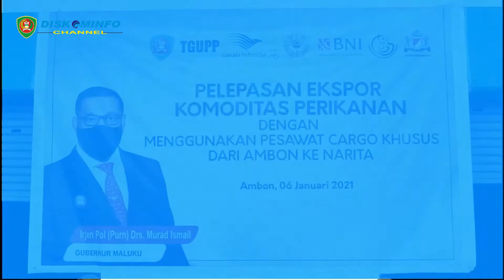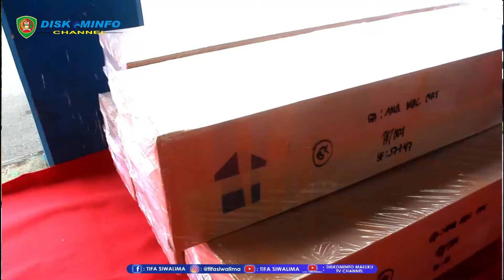PELEPASAN EKSPOR KOMODITAS PERIKANAN DARI AMBON KE NARITA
GUBERNUR MALUKU IRJEN. POL (PURN). Drs. MURAD ISMAIL, MELEPAS EKSPOR KOMODITAS PERIKANAN DENGAN MENGGUNAKAN PESAWAT CARGO KHUSUS DARI AMBON KE NARITA. KEGIATAN TERSEBUT TURUT DIIKUTI OLEH SEKRETARIS DAERAH PROVINSI MALUKU, PIMPINAN OPD TERKAIT LINGKUP PEMERINTAH PROVINSI MALUKU, TIM PERCEPATAN EKSPOR PROVINSI MALUKU, KETUA UMUM KAMAR DAGANG DAN INDUSTRI INDONESIA, GENERAL MANAGER PT. ANGKASA PURA DAN PT GRAUDA INDONESIA, DIREKTUR PT. PEDULI LAUT MALUKU, PARA PELAKU USAHA SEKTOR PERIKANAN, BESERTA DENGAN PIMPINAN INSTANSI VERTIKAL, BUMN DAN BUMD TERKAIT.

DALAM SAMBUTANNYA MURAD ISMAIL MENGATAKAN BAHWA, PELUANG EKSPOR SAAT INI TERBUKA SANGAT LEBAR, NAMUN PELAKSANAANNYA MEMERLUKAN SINERGI YANG BAIK, APALAGI DALAM KONDISI GLOBAL YANG MASIH DILANDA PANDEMI COVID-19 BELUM BERAKHIR.

IA JUGA MENYAMPAIKAN, BAHWA IA AKAN TERUS MENDORONG PENGEMBANGAN SEKTOR KELAUTAN DAN PERIKANAN DI PROVINSI MALUKU, SEHINGGA HASIL LAUTNYA BENAR-BENAR MENJADI KOMODITAS UNGGULAN EKSPOR, YANG PADA AKHIRNYA DAPAT MENINGKATKAN PEREKONOMIAN MASYARAKAT.

PADA KESEMPATAN TERSEBUT ISMAIL MENGAPRESIASI PT. PEDULI LAUT MALUKU, DAN SELURUH PIHAK YANG TELAH BEKERJA SAMA, ATAS PERAN SERTANYA DALAM MENINGKATKAN EKSPOR MALUKU.